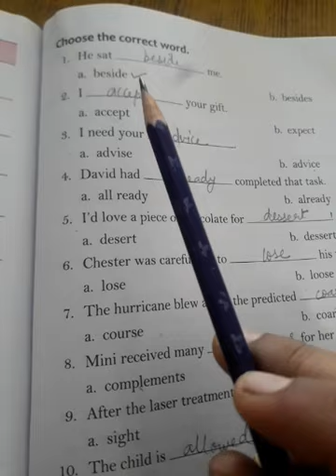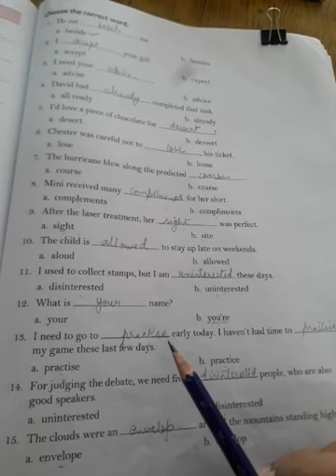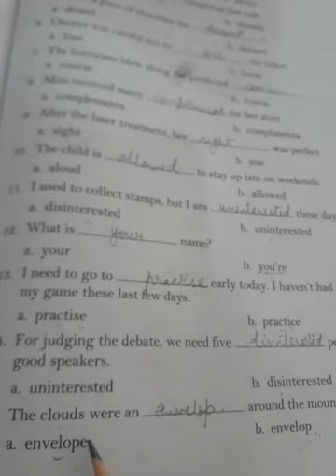Class-5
Ch-3 Easily confused words(Vocabulary)